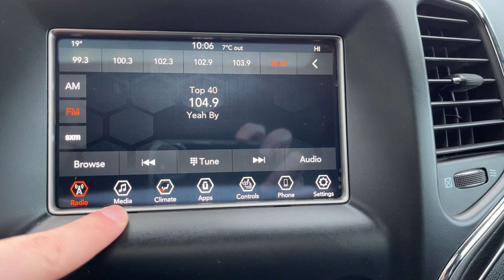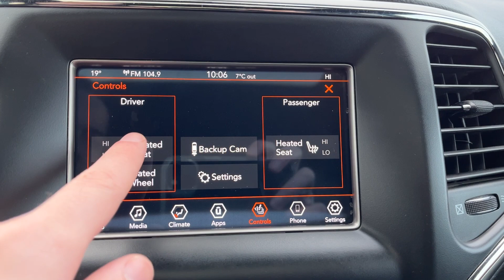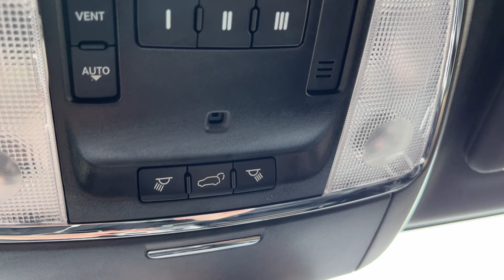2018 Jeep Grand Cherokee Limited Review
No Accidents *Grand Cherokee Limited 4x4 *Heated Premium Leather Bucket Seats *Powered Driver and Passenger Seats *Heated 2nd Row Seats *Powered Sunroof *2-Sets of Tires - Studded Continental Winter Tires & All-Season Tires *Climate Control *Rear Park Assist *Selec-Terrain System *Quadra-Trac II 4WD *Powered Liftgate *Remote Starter *And much much more.
***Price includes ABL / Bank finance rebate of $2500. Add $2500 for cash / certified funds / credit card full payment of vehicle.
"The legend of the Chevy Farm grew here in the West. People come from far and wide to put us to the test!"
Why purchase your Pre-Owned vehicle at Wolfe Chevrolet?

1) We have experienced, polite, no nonsense sales staff and managers.

2) We sell Certified General Motors vehicles with 190 point inspections.*

3) Lifetime FREE oil changes (GM vehicles only).

4) Certified vehicles all come with an extended warranty.

5) "In House Financing" available for our customers with credit challenges. We understand, care and are discreet.

6) Used vehicle "In House Leasing" for personal or companies.

7) Online trade in appraisals and finance applications.

Again, thank you so much. We look forward to serving your pre-owned vehicle needs.

*Vehicles not labeled as certified unfortunately do not qualify for program parameters.

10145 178 St NW Edmonton, Alberta T5S 1E4